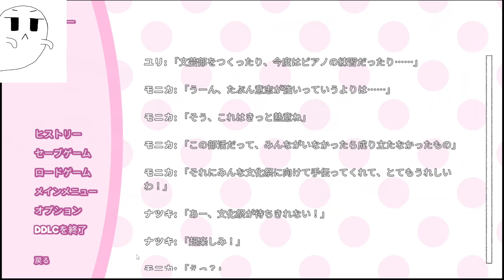自分が入ったことで崩壊寸前の文芸部【ゲーム実況】Part5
男子部員がいない理由がはっきりと分かりました
ドキドキ文芸部